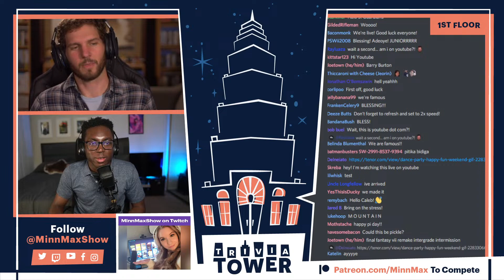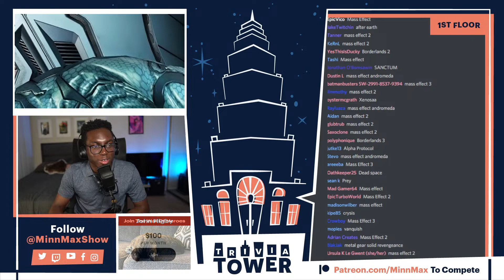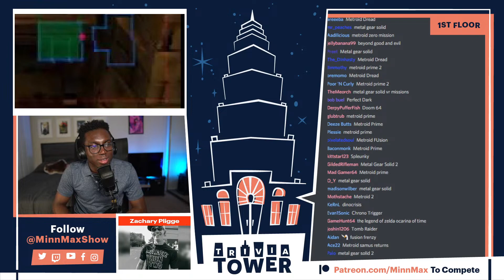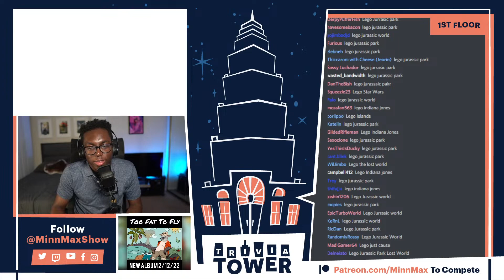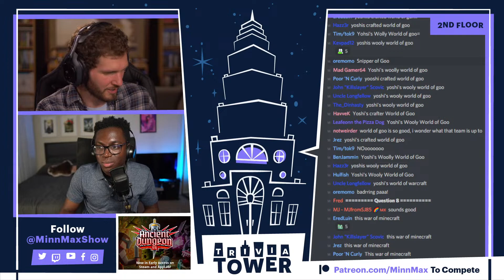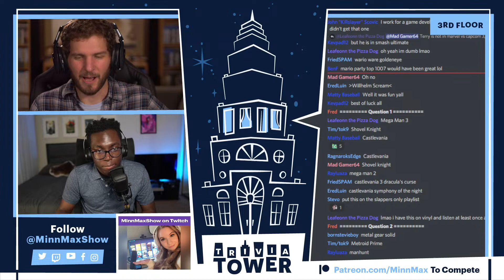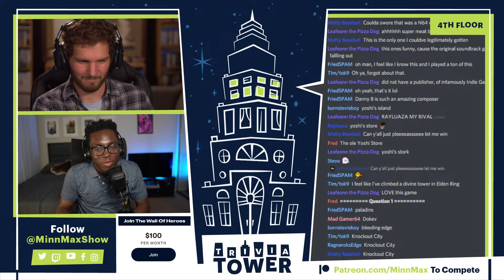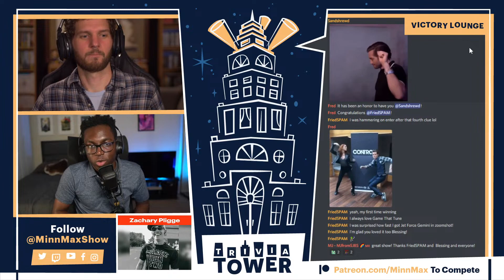Trivia Tower - You're Smarter Than Greg Miller (With Blessing Adeoye Jr.)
MinnMax's Ben Hanson is joined by Blessing Adeoye Jr. from Kinda Funny for our monthly video game trivia competition! Answer a question correctly and you move on to the next floor of the tower, winning codes for Elden Ring, Nobody Saves The World, Young Souls, Republique on Switch, and more along the way!

00:00:00 - Intro
00:00:18 - Introducing Blessing Adeoye Jr.
00:05:28 - Trivia Tower rules
00:08:02 - 1st Floor: Zoomshot
00:47:32 - 2nd Floor: Two Games, One Name
01:11:08 - 3rd Floor: Game That Tune
01:27:01 - 4th Floor: Top Comment
01:35:05 - 5th Floor: Emoji That's Familiar
01:39:12 - Victory Lounge

Trivia Tower Rules and Conditions
- If you get an answer correct, you move up a floor of the Trivia Tower. If you answer correctly on the 5th floor, you win the game.
- One typo allowed per answer including spaces, not counting punctuation. A typo is a missing character, an extra character, or a character in the wrong place. Your one typo cannot spell the name of a different game.
- We need the full name of the game unless otherwise stated. This includes the word “the”. No extra words are allowed on the end of game names.
- No acronyms allowed, you must type out the name of the game as your answer. We'll let you know ahead of time whether we need the full name or just the subtitle, etc.
- Roman numerals/numbers are interchangeable
- No editing your answer after the fact.
- No messaging answers to other players.
- The chat is slowed down, so you can only enter one guess every 30 seconds.
- We've disabled YouTube chat for the stream, so folks in later rounds can't look there for answers.
- The show archive will be up on YouTube the next day.
- The game codes for Switch and PlayStation are US-only, but we also have region-free codes for PC and Xbox.
- No personal data from competitors will be used by MinnMax Media LLC

Zachary Pligge - Superman 64
Jesse Spencer - Yakuza Like A Dragon
Clemens Zobel - XCOM: Enemy Unknown
Jawarhello - Crash Team Racing
Miguel Medjai - Tetris Attack (Panel de Pon)
Ben Reeves - Panzer Dragoon Saga
PhillyYeetSteak - Minority Report: Everybody Runs
Thomas - Persona 5 Royal
Kris - Banjo Kazooie
Steve Bamdad - Destiny 2: The Witch Queen
Jonathan - Strange Horticulture
DominicCichocki - Xenosaga Episode I: Der Wille zur Macht
Spider Dan - Illusion of Gaia (Illusion of Time)
Jawarhello - Monster Rancher 2
Christopher Walton - Lost Planet: Extreme Condition
Ted Ryser - Kodo Tag
Starkiller - Star Wars: The Force Unleashed
BeatenDownBrian - Dirge of Cerberus: Final Fantasy VII
PrettyGoodPrinting.com - Ultima Online
Drew Waranis - Radical Dreamers: Nusumenai Hōseki
Swiggity Swoo - Sonic The Hedgehog (2006)
Clemens Zobel - Digimon World 3
Ronn - Pokémon Emerald
IanTClark - Dying Light 2 Stay Human
ProcyonNumber6 - Sly 2: Band of Thieves
Roger Reichardt - Super Castlevania IV